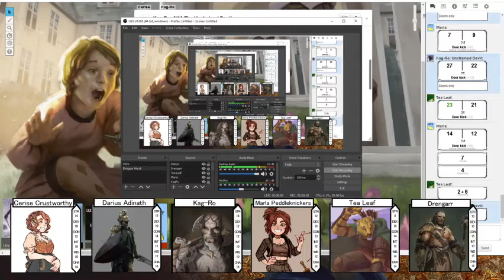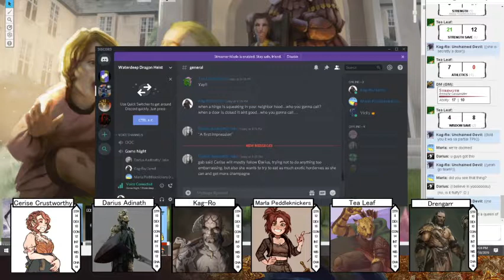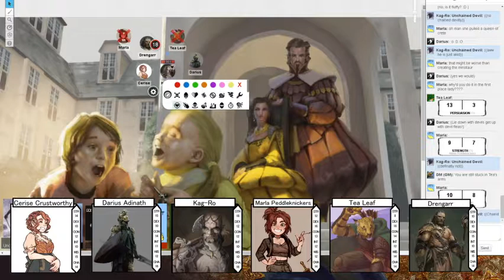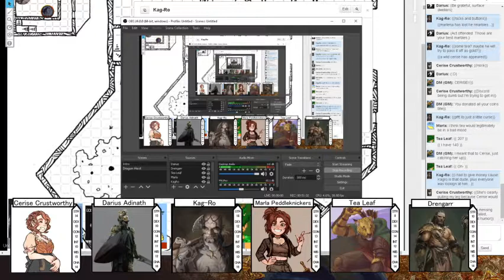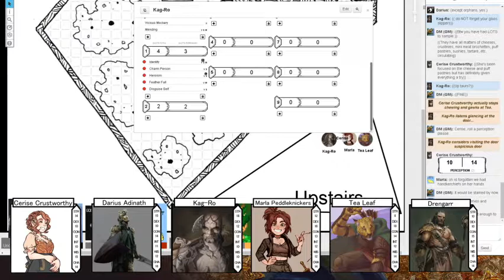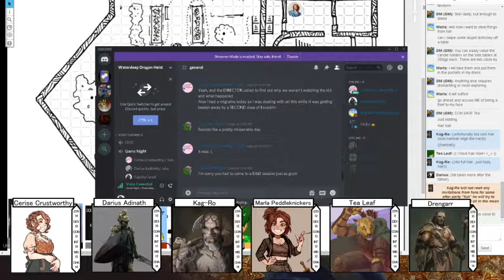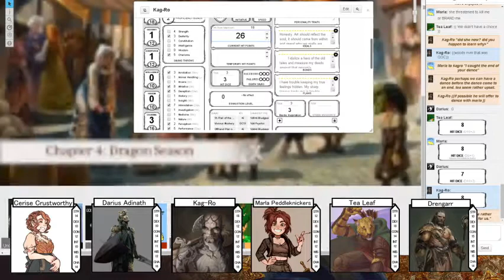Waterdeep Session 13